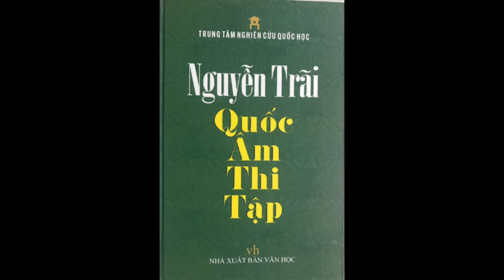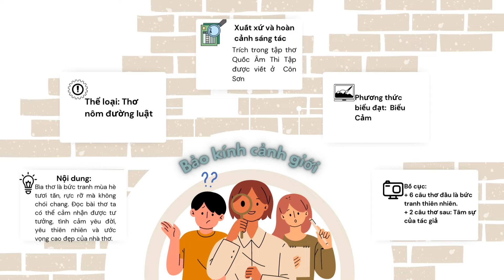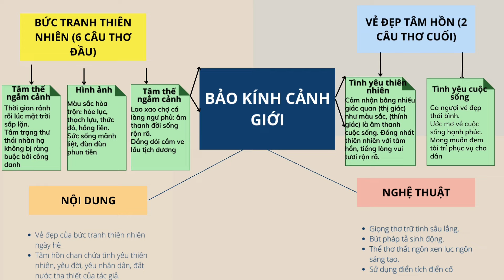Cảnh Ngày Hè (Bảo Kính Cảnh Giới )- Lớp 10- Sơ đồ dễ hiểu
Chỉ 15 phút là các em có thể nắm được nội dung cơ bản của văn bản. Cách trình bày dễ hiểu. Các em đăng kí để nhận được những bài giảng tiếp theo.